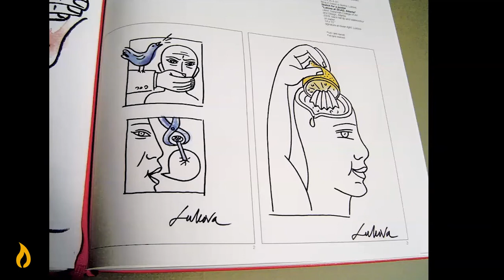Ask the Curator: Discussion with Designing Justice Artist & Curator Luba Lukova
Join us for a virtual conversation with internationally renowned artist and Curator of the exhibition, Designing Justice, Luba Lukova. Through this discussion, virtual visitors will have the opportunity to engage with the Artist & Curator and ask questions about Designing Justice and Lukova’s work.

About the Artist & Curator:
Luba Lukova presents vivid, captivating works that tackle the complexities of our time and make the issues that impact our lives and our communities more approachable. Lukova’s thought-provoking imagery is a powerful vehicle providing visibility to a range of topics, including income equality, immigration, war and peace, the environment and more.

The power of art is the power to transform. Through her images, Lukova inspires guests to be a force for good in the world.